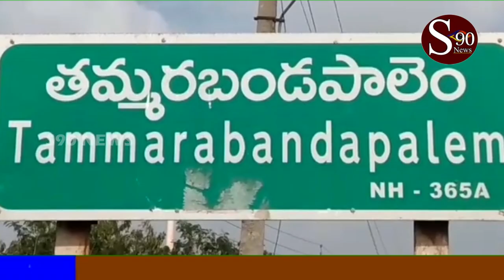SURYAPETA // తమ్మ ర బండ పాలెంలో ఘనంగా బాలాజీ కల్యాణ మహోత్సవం //S90 NEWS CHANNEL